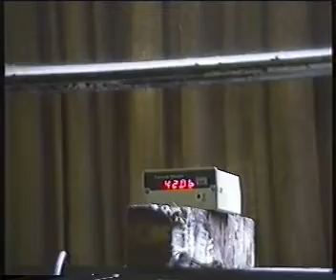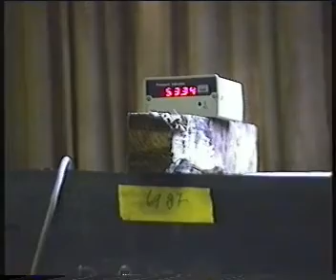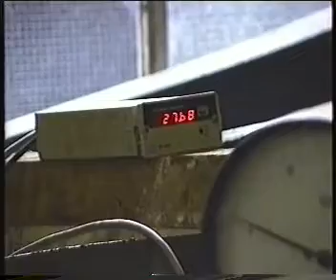0000 00 Ameron Rima testen BECETEL